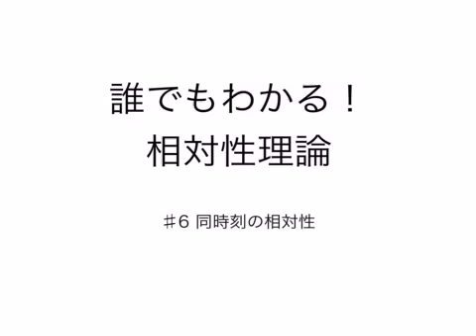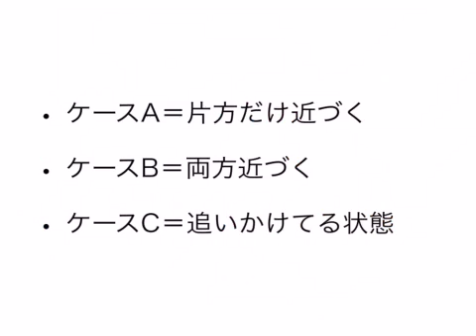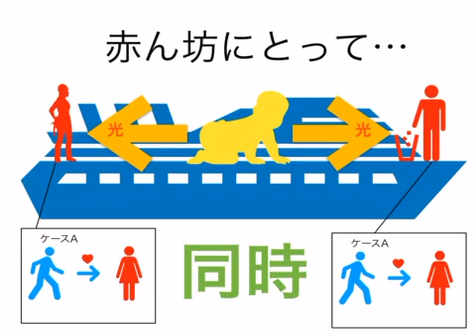誰でもわかる！相対性理論#6 同時刻の相対性